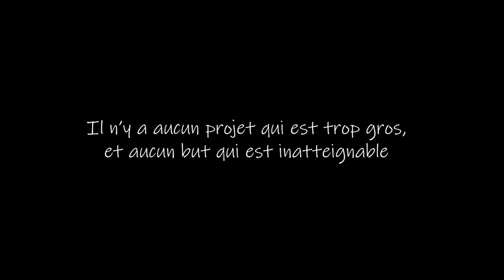LA PASSION SE PARTAGE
Vous avez 3 choses à faire.

2- Aimer la vidéo
3- Profiter de l'aventure

Facebook: Vue De Mes Yeux